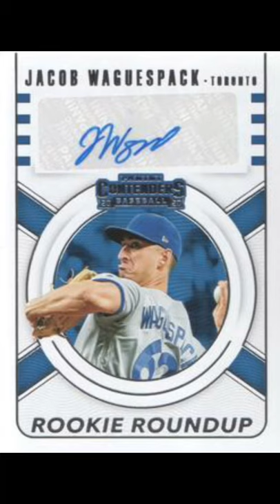Jacob Waguespack is flying overseas to join the Orix Buffaloes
Jacob Waguespack is on the move!  Despite the Orix Buffaloes making it to the Japan Series only to fall short to the Yakult Swallows, you you knew changes were coming in Osaka as the Buffaloes needed to get some International reinforcements for the upcoming 2022 season.  Enter former Toronto Blue Jays right hander Jacob Waguespack.  The young right hander is just about to enter his prime, and this opportunity could be a great bounce back to the MLB or a lucrative deal in the NPB.  This year will be a big year for Waguespack and Orix has a young core to bounce back to win the Pacific League again.
Today we spin this video to Flying Overseas performed by Theophilus London and Devonte Hynes. Hope you enjoy today's video!!